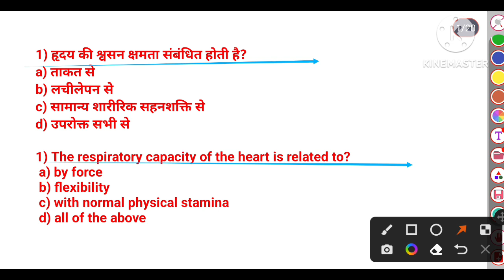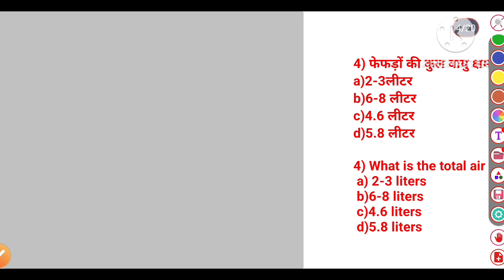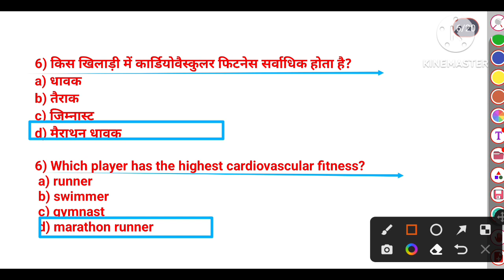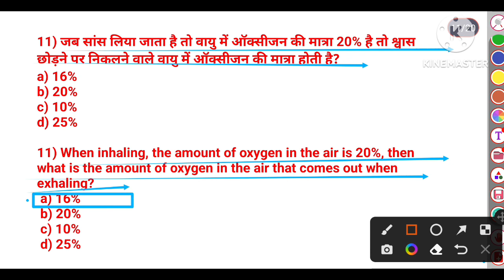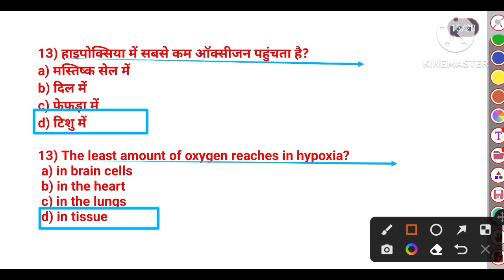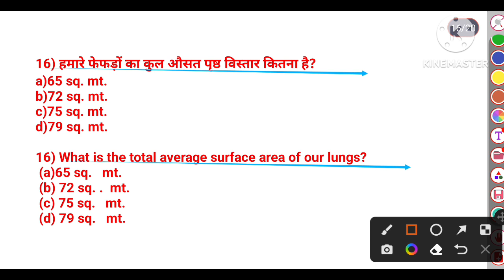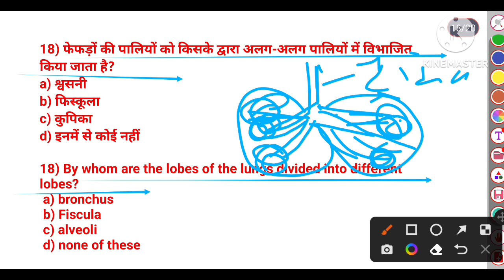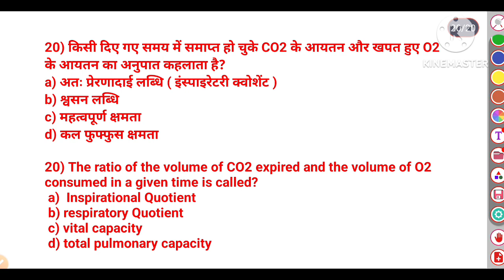BPSC TGT 2023 Physical Education MCQ/Anatomy & Physiology/respiratory system-2/TGTPGT/Lt/MPSUPERTET/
Hi